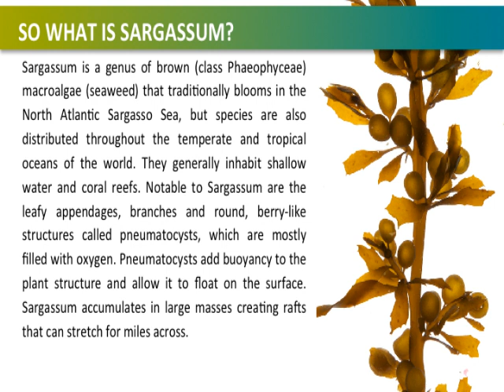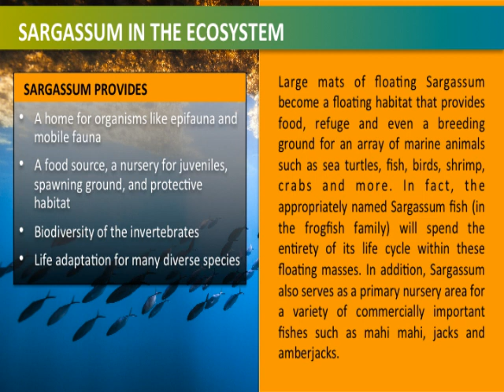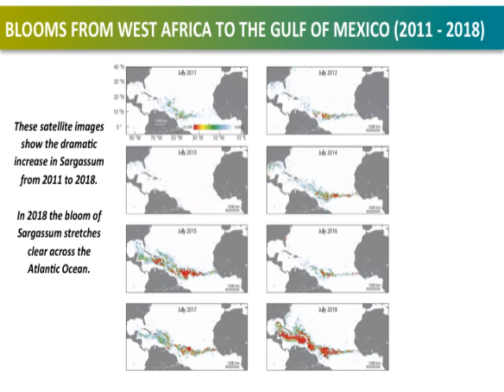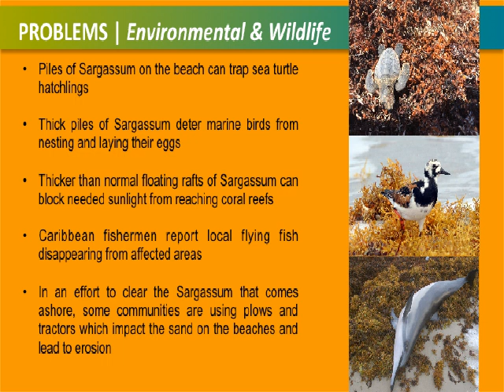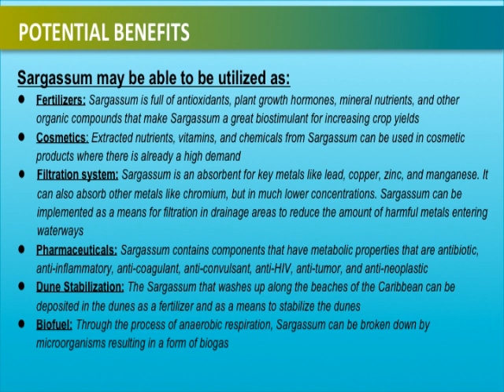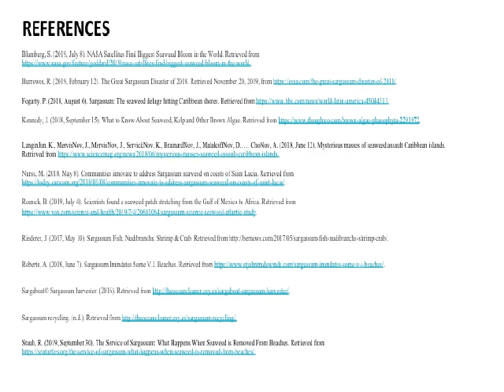PowerPoint Sargassum Seaweed in the Caribbean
The influx of Sargassum into the Caribbean and the massive damage it is doing to the people and the marine ecology could be it’s own full-length documentary. It’s a topic that some people have shied away from due to the complex nature of the issue itself. In an effort to condense the facts and to give a quick and easy way to understand what is happening we have created the following PowerPoint presentation.
Our presentation goes over what Sargassum is and how both beneficial it is to the marine life in the Sargasso Sea. From there we go over the beginning of the problem: the massive blooms of Sargassum that have started to grow exponentially ever since 2011. We explore some of the reasons researchers believe these blooms are taking place and why they’re getting worse each year. We also go into detail on the problems these blooms of Sargassum are causing to the people of the Caribbean and to the ecology of the region. Finally, in an effort to remain hopeful, we take a look at some of the potential economic benefits and solutions that might be possible for Sargassum.
With this presentation we wanted to give you a quick overview of Sargassum in the Caribbean. It is, however, only the tip of the proverbial iceberg.  Our true hope is that this PowerPoint will make you want to look deeper into the issue. For the people of the Caribbean and for the beautiful marine life that live in the region, we must work together to find a way to sustainably deal with Sargassum and to find a way to make this problem an economic opportunity for them.

Created by: Aidan Paez, Daniel Dillon, Jacob Simone & Priyank Patel